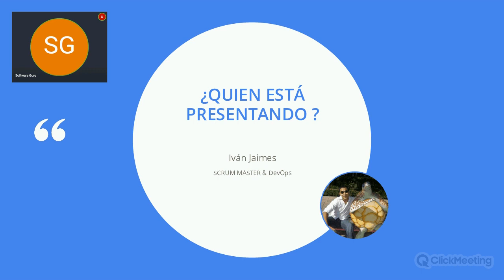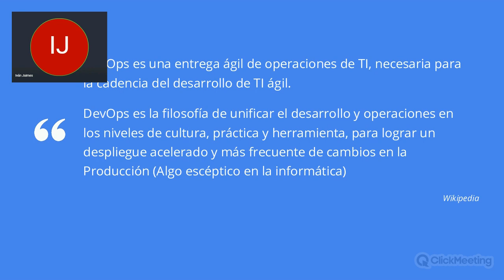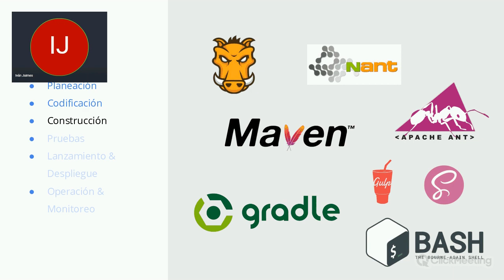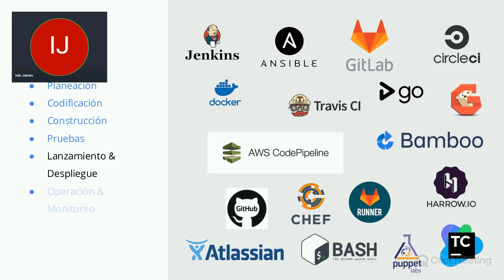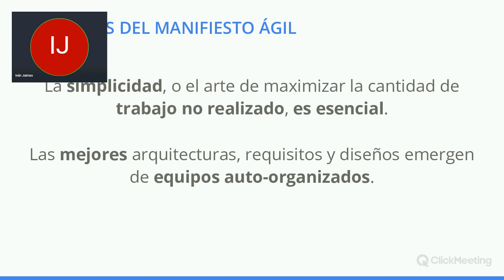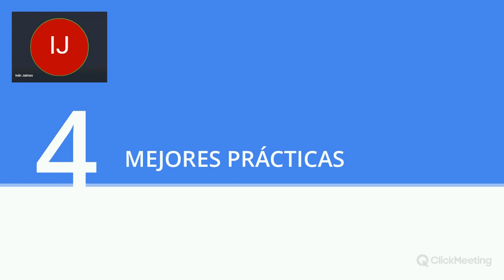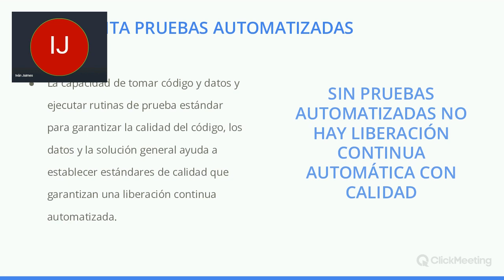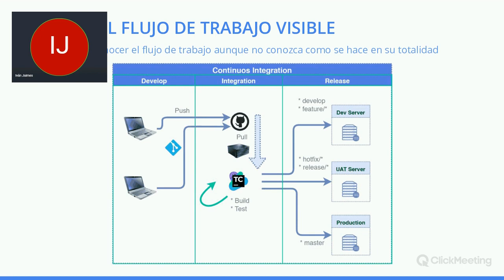En DevOps no todo son herramientas - Iván Jaimes | SG Virtual 14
DevOps es un *conjunto de prácticas* que *automatiza los procesos* entre el desarrollo de software y los equipos de TI, para que puedan crear, probar y lanzar software de manera más rápida y confiable. Por lo cual, la *cultura* de DevOps es tan importante como las *herramientas*, en está presentación veremos el *50%* de automatización y *50%* de cultura.

Si tu empresa ya implementan en su desarrollo la cultura de DevOps te gustará saber que sigues las mejores prácticas y si apenas estás aprendiendo seguro te interesa saber que prácticas seguir para mejorar tu experiencia con las herramientas.